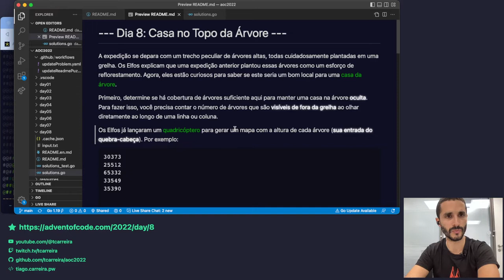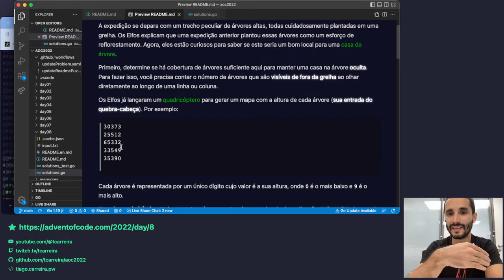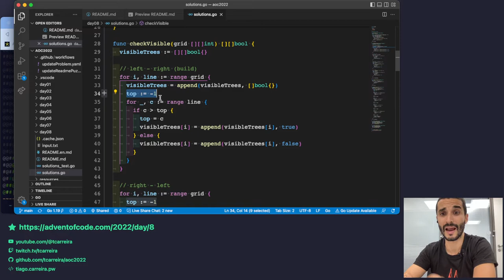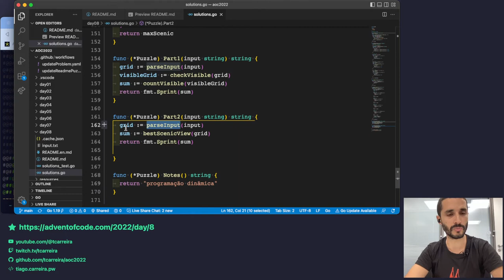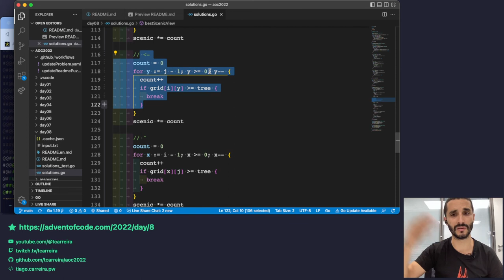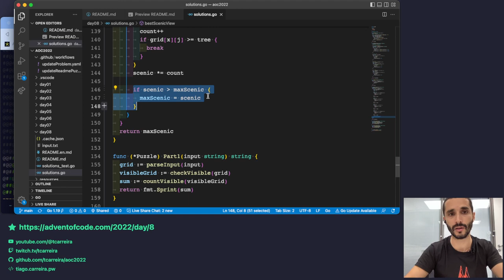Advent of Code 2022 - Dia 08 - Soluções